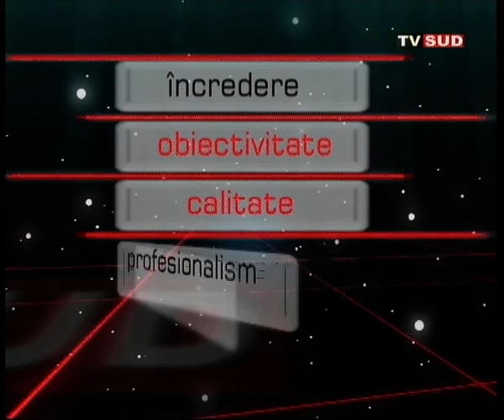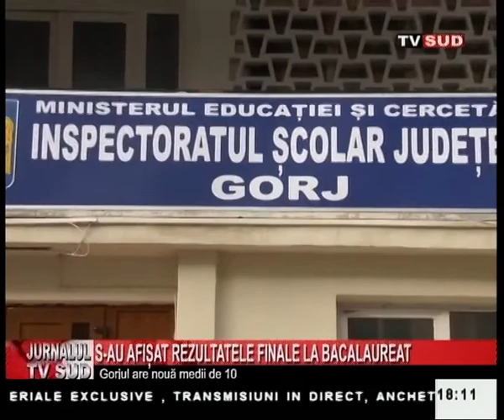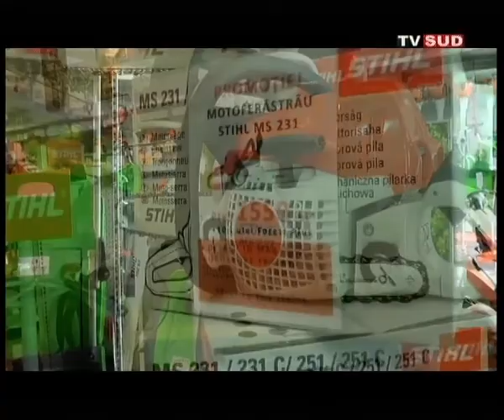Jurnalul Tv Sud 01.07.2022